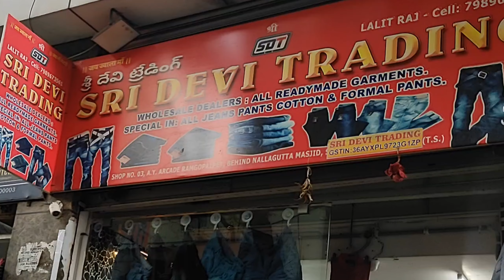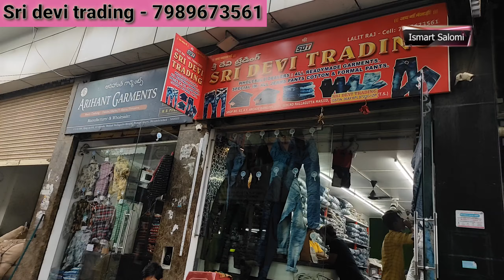Madina||wholesale dealers in all readymade garments spl in all Jeans pants, cotton & formal pants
shop address - shop no - 4, A.y arcade ramgopalpet, behind Nallagutta masjid, Secunderabad (t.s)..